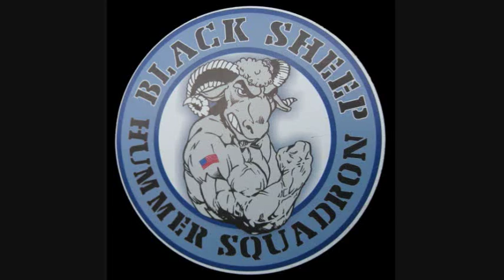Hummers at Moab-Hell's Revenge March 2009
HUMMER4x4offroad.com enjoying Moab